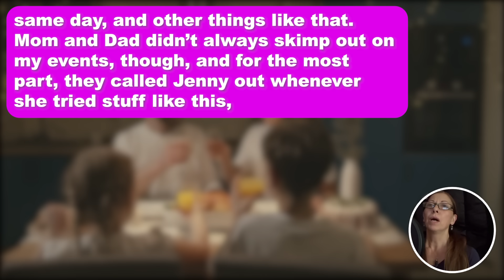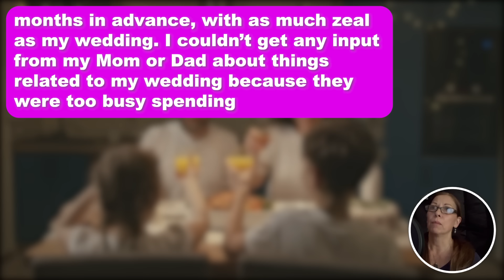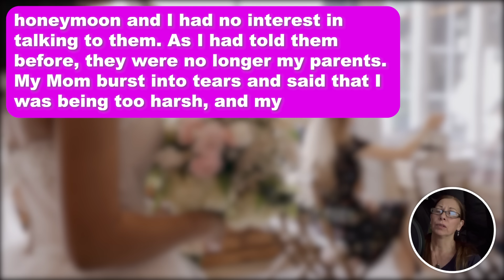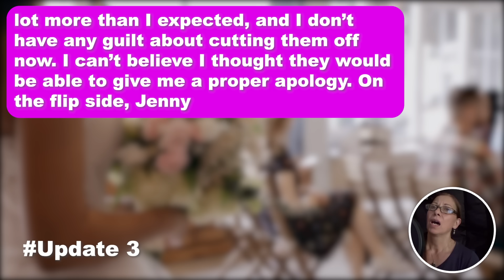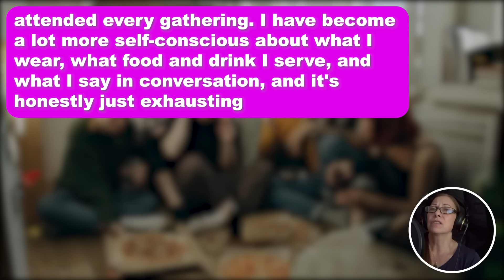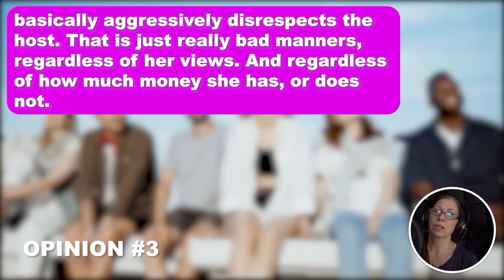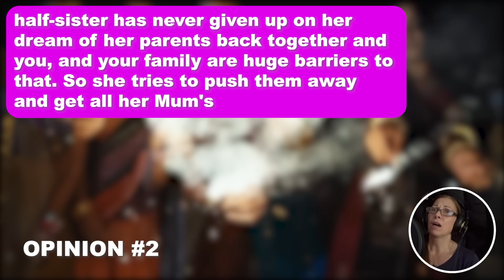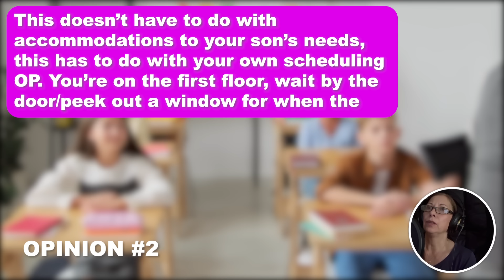3 UPDATES Parents Chose to Miss my Wedding Bcuz Their Favorite Child Decided to Keep Her Baby Shower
3 UPDATES: Parents Chose to Miss my Wedding Bcuz Their Favorite Child Decided to Keep Her Baby Shower on The Same Day 2 Days Later They Returned to Congratulate us & I Refused to Call Them Mom & Dad

My (M28) sister Jenny (F25) has always been a massive attention-hog. I know that’s a really toxic thing to say, but that’s literally been the case ever since I became a teenager. We were really close during our childhood, but as we got older, Jenny basically decided that it was going to be a competition between me and her to vie for our parents’ affection. I sometimes think that she went out of her way on purpose to put our parents in a tough spot.